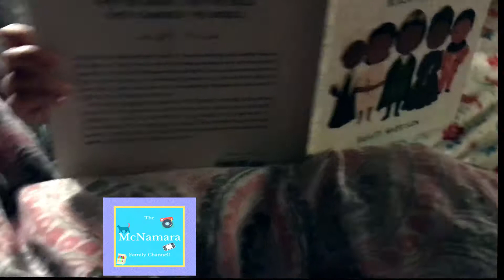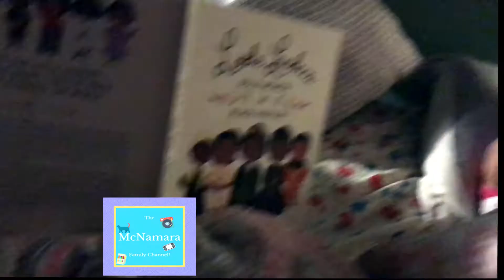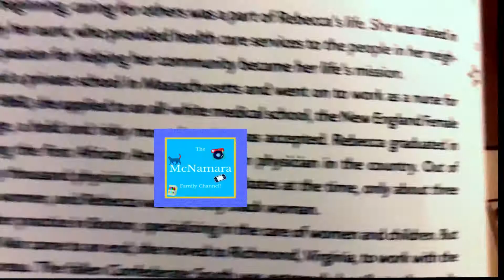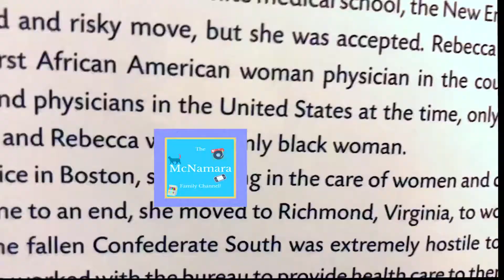Bedtime Story!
WE LOV3 BOOKS!

We thought we would give you a peek into what we are reading tonight. Cuddle up and get ready to learn about this Awesome Lady Leader of Black History!

Join us!

on
INSTAGRAMALAMADINGDONG @themcnamarafamily_channel